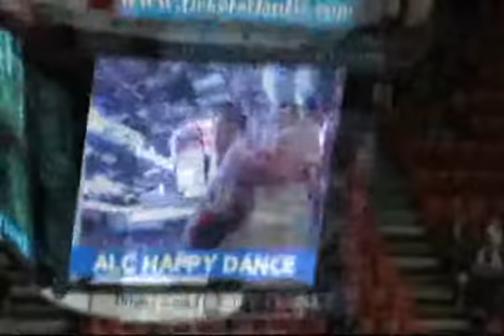Videos Posted by Gavin Kendell Saturday Night Moose Head Game